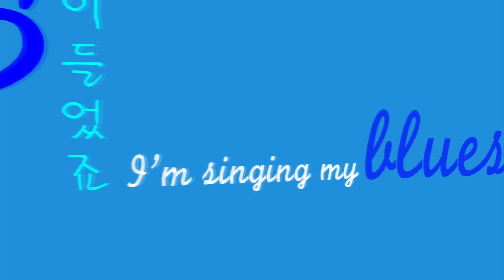2012 BIG BANG COVER - Blue *SHEET MUSIC*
The first Worldwide cover!                               Skip the intro - 0:33

5. Ain't No Fun -
6. Fantastic Baby -

BIG BANG WEEK!

Support my entries in Big Bang's Cover Contest by clicking this link and liking them!

Or Tumblr!

Song requests? Sheet Music requests? Tell me here!